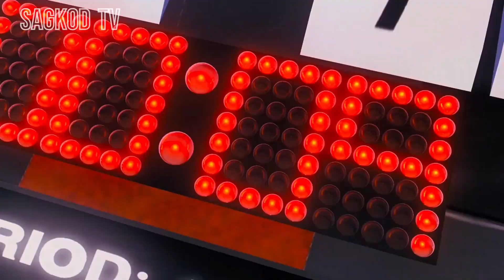"Michael Jordan Joins the Toon Squad: An Epic Basketball Adventure"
Get ready for an out-of-this-world basketball showdown as basketball legend Michael Jordan teams up with iconic cartoon characters in this action-packed movie. Join Jordan and your favorite toons as they take the court for the game of a lifetime, filled with slam dunks, crossovers, and hilarious antics. It's a sports and animation fusion like you've never seen before!